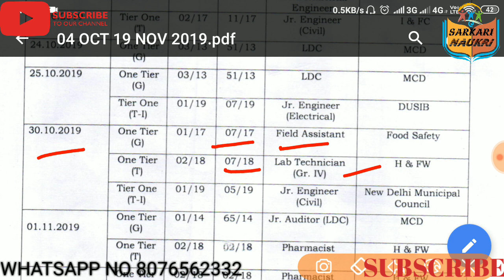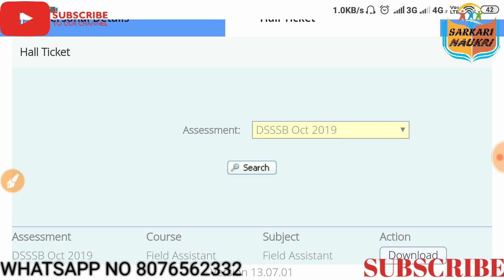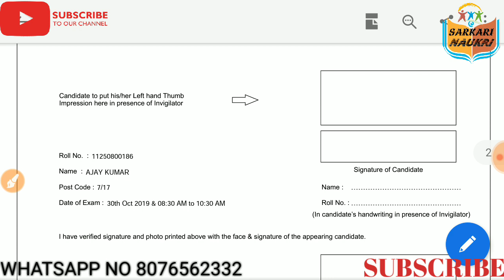DSSSB Admit Card - Field Assistant 07/17, junior engineer 05 /19, Lab technician 07/18